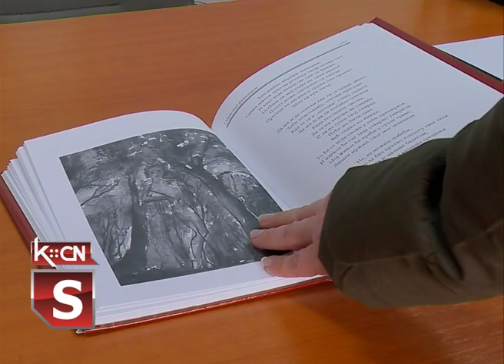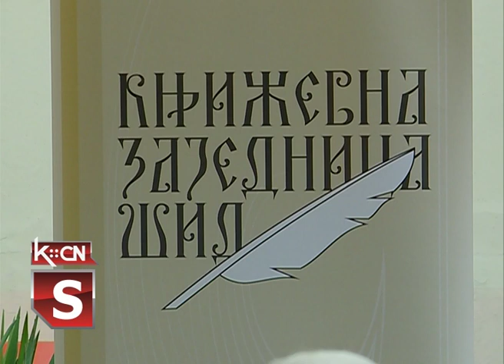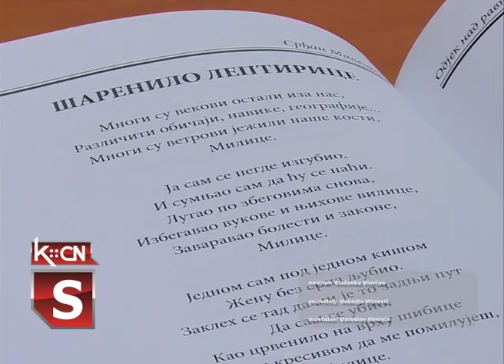Lenkin prsten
Prestižna književna nagrada Lenkin prsten koja se već šesnaest godina dodeljuje za ljubavnu poeziju na srpskom govornom području ove godine je dodeljena Srđanu Maleševiću iz Šida. Dodela je upriličena u Domu kulture u Srbobranu proteklog petka uz svečani program